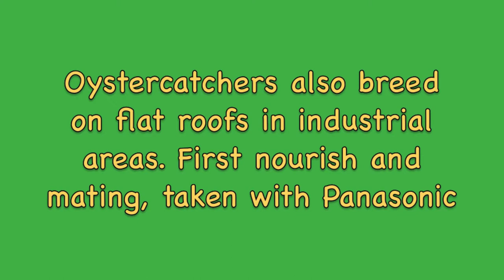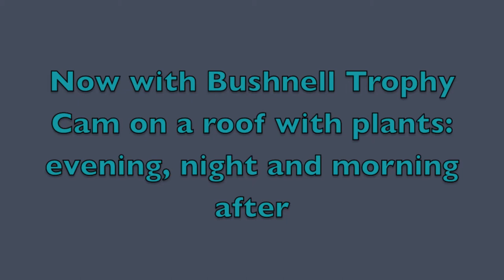Scholeksters op plat dak (Oystercatchers on flat roof)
Oystercatchers can breed on flat roofs in industrial areas.